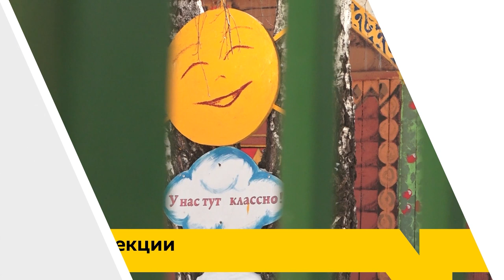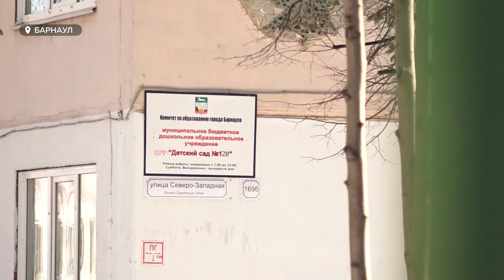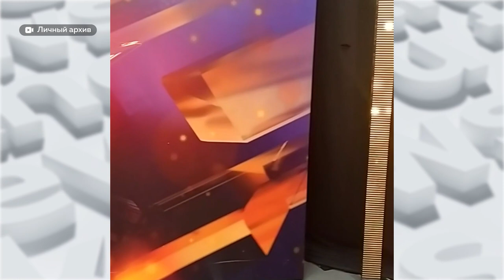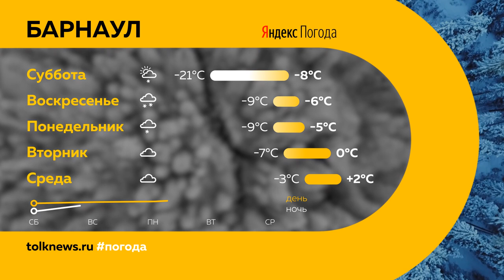«День с Толком». 17.02.2023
Смотрите в выпуске:
00:00 Анонс
00:52 Следователи в Минздраве
01:40 Проверка в 128 детском саде Барнауле
04:11 Помощь детям с ОВЗ
07:23 Результаты работы Счетной палаты
09:51 Открытие ресторана "Русский чай"
13:24 Швейный производственный центр
15:46 Барнаул победил в конкурсе "Города для детей"
17:42 Барнаульская певица на вокальном конкурсе
21:01 Олег Тен покинул баскетбольный клуб "Барнаул"
21:55 Погода